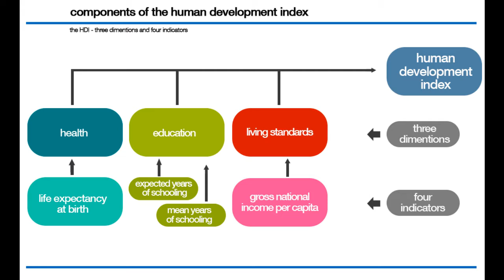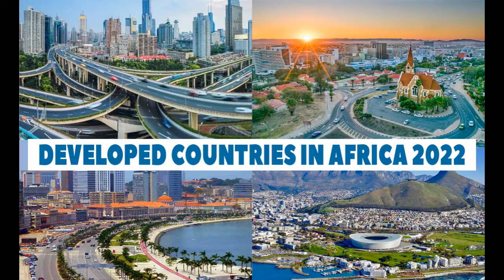Top 10 Most Developed Countries in Africa 2022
Hello and welcome to Itenert, African is one of the largest continent and the one with the highest number of countries in the word. For a country to be classified as "developed", it must meet certain standards and posses specific, necessary features. Chief among these features is obviously the availability of modern infrastructure such as good roads, housing, stable electricity, telecommunication infrastructure, hospitals etc.